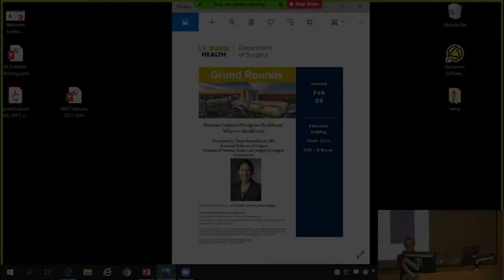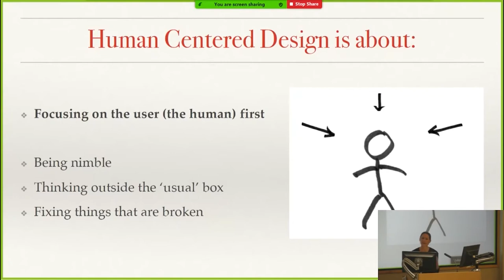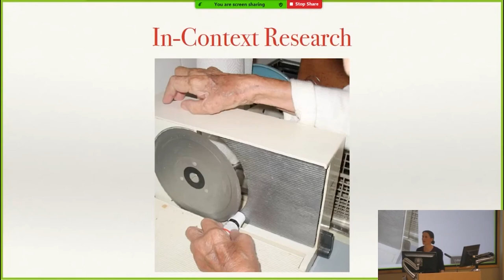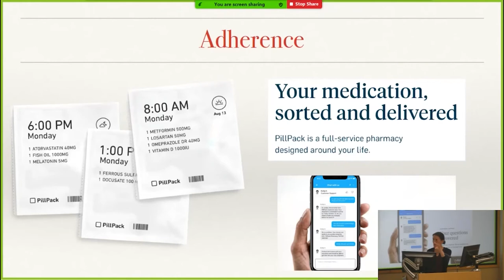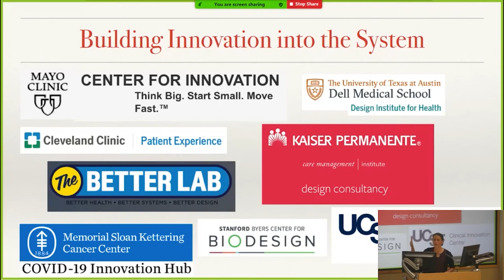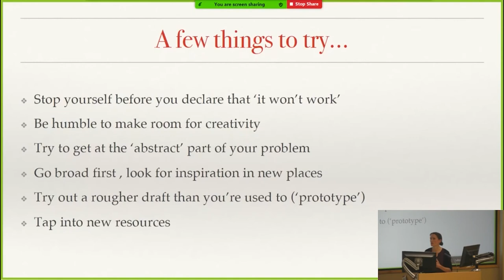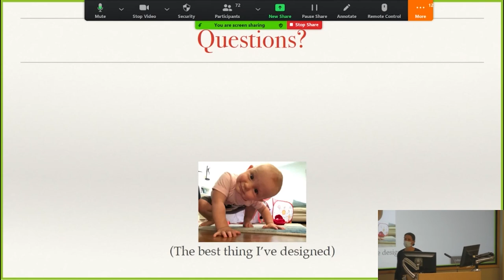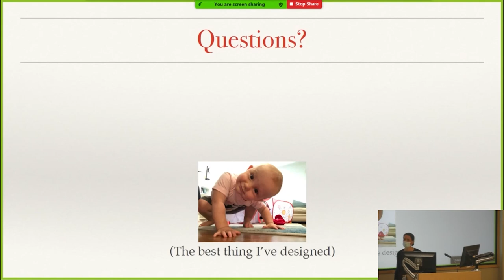Human Centered Design In Healthcare: Why We Should Care - Tanya Rinderknecht, MD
Present - 02/09/2021
Title - Human Centered Design In Healthcare: Why We Should Care
Presenter - Tanya Rinderknecht, MD